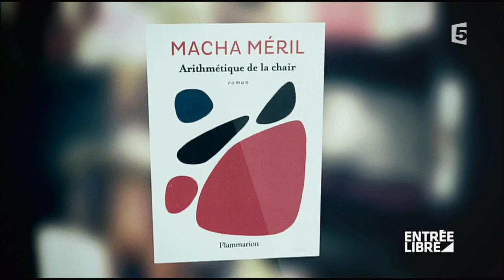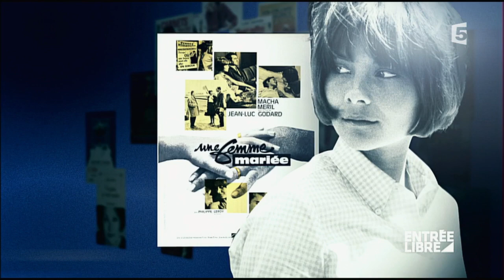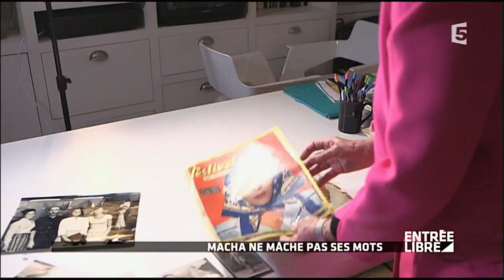Macha Meril publie "Arithmétique de la chair" - Entrée libre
Le nouveau roman de Macha Meril, « Arithmétique de la chair », vient de paraître. Entrée Libre s'est entretenue avec l'actrice, égérie de la Nouvelle Vague, pour découvrir ce que vous ne saviez pas sur Macha Meril.

Du lundi au vendredi, Claire Chazal explore les multiples formes de la culture. Au menu, l'actualité culturelle des dernières 24 heures, des reportages sur des sujets éclectiques, ainsi que des rencontres avec des personnalités du monde des arts plastiques, du spectacle vivant, du cinéma et de la musique. Une fois par mois, un invité prend les commandes de l'émission et propose ses choix culturels.